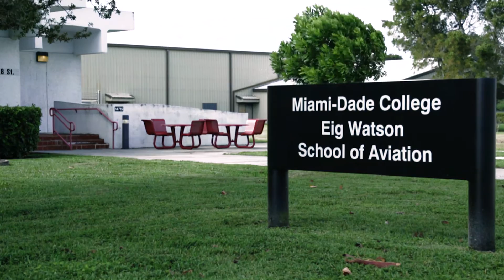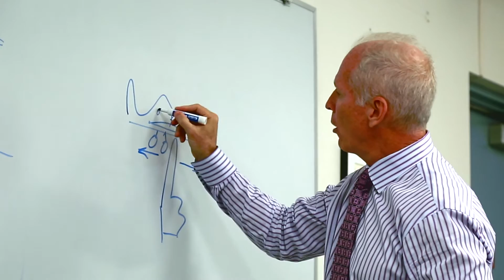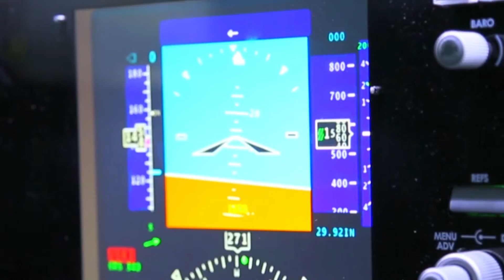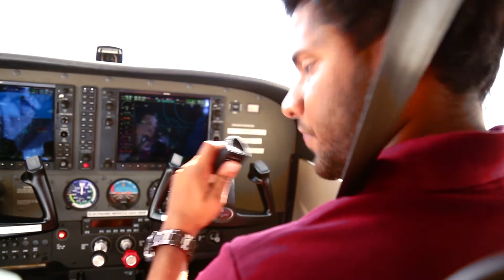MDC's School of Aviation Prepares Students from the Ground Up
MDC's renowned Eig-Watson School of Aviation has been a leader in the aviation field since its beginnings in 1961. With several degree and course offerings, the School's programs are designed to meet the needs of students. The FAA-approved courses blend theory with application to provide students with the theoretical knowledge and real-world skills needed to succeed in the 21st century.